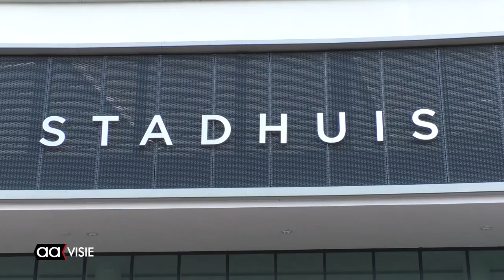Burgemeester Arjen Gerritsen enthousiast over Almelo Allee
De vorige editie van de Almelo Allee liep burgemeester Arjen Gerritsen net mis. Die vond namelijk plaats vlak voor zijn aantreden. "Het is een geweldig evenement waarbij we Almelo-buiten en Almelo-binnen met elkaar verbinden", vertelt hij.

Naast het hardlopen, wandelen en fietsen is er ook een bedrijvenloop en de gemeente doet met een aantal teams mee. "Zo hoort het ook, daarmee laten we zien dat de gemeente betrokken is met wat er in de stad gebeurt."